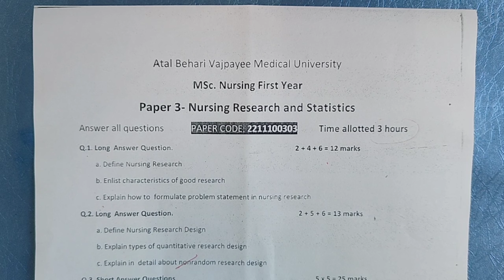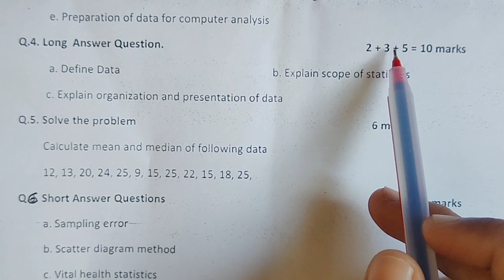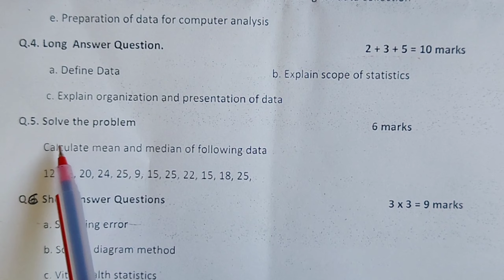MScNsg-1st yr||Nursing Research & statistics||Question paper 2022